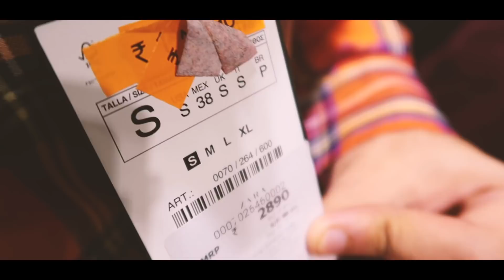SHOPPING VLOG: ZARA and H&M CLOTHING 2019!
"Ghar ke NAYE TRANSFORMATIONS! LAKSHAY THAKUR"
Zara mein clothing mehngi milti hai? h7m jebe khaali krdeta hai? Sab myths hai kyuki mujhe yaha jaake ek normal pricing hi lagi. Baaki outfits k liye poora vlog enjoy karna :)

urbangabru_menslifestyle

HAIR

My BADASS hair dryer

Budget hair dryer(not as good,but manageable)

Round brush for massive volume- (58mm)
(flat brush)
(hot curl, small)
(hot curl, the one i use)

GROOMING

Face tool